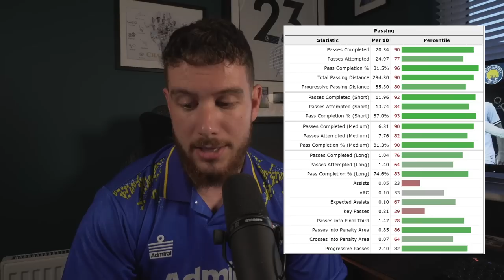Joel PIROE to LEEDS?! EVERYTHING you NEED to know!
Welcome back to Leeds Lately. This video is a look at how Joel Piroe could fit in at Leeds United under Daniel Farke